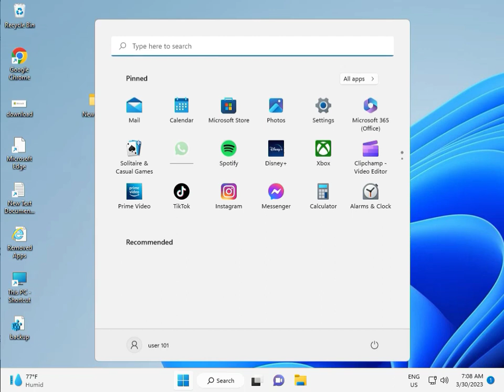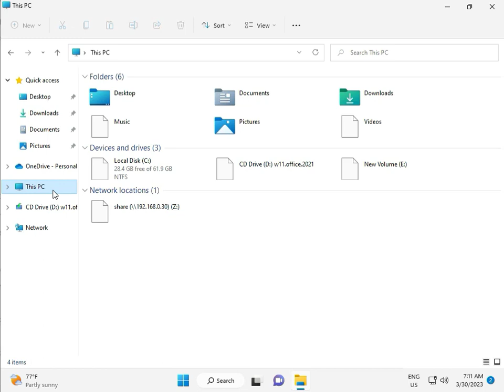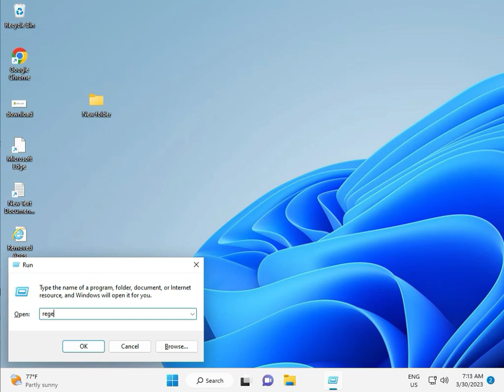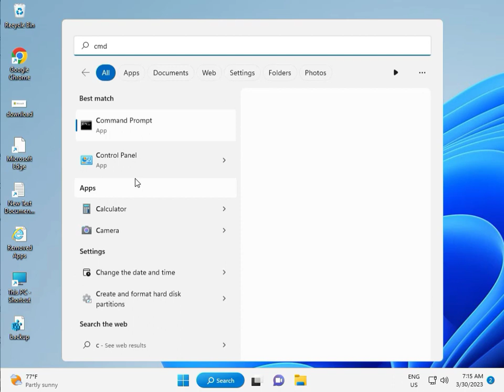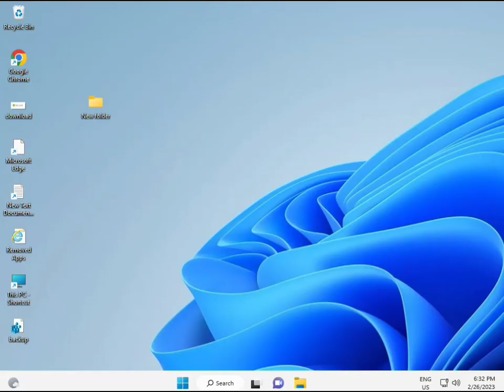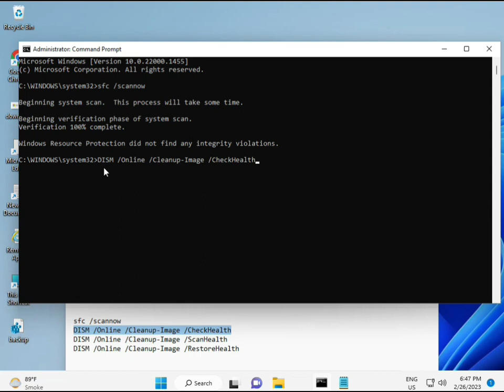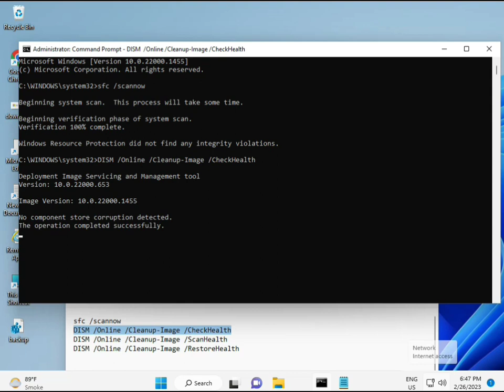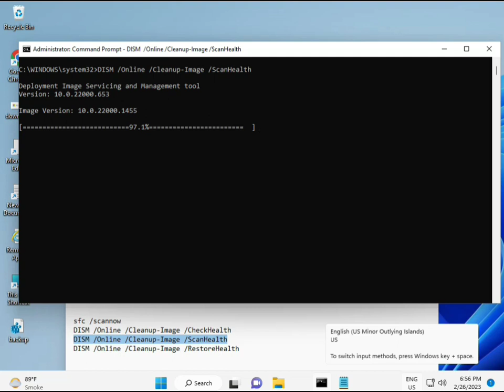How to fix Windows update error 0x80071160 windows 11 or 10